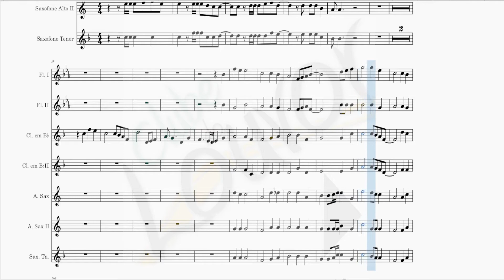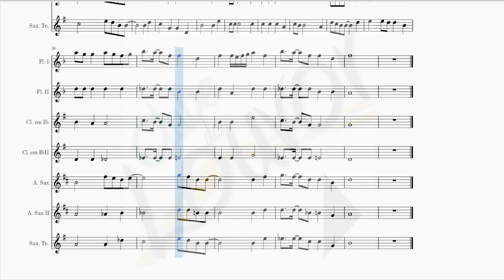A ESPERANÇA É JESUS (Alessandra Samadello) - MADEIRAS / SOPROS